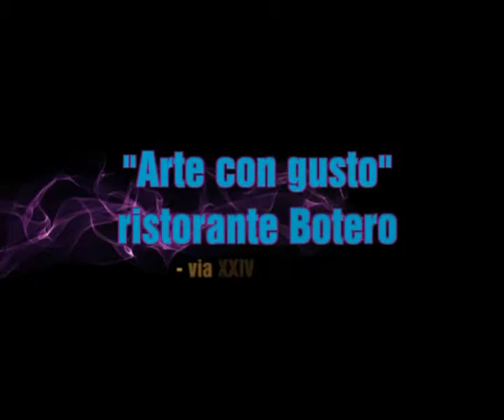25 giugno 2009 "Arte e gusto" - Carmelo Gugliandolo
Messina, un momento conviviale con intrattenimento musicale, al Botero, Ristorante Pizzeria in Via Ventiquattro Maggio. Incontro con l'arte, la poesia, pittura e musica, organizzato da Silvana Foti e Fortunata Cafiero Doddis, con...